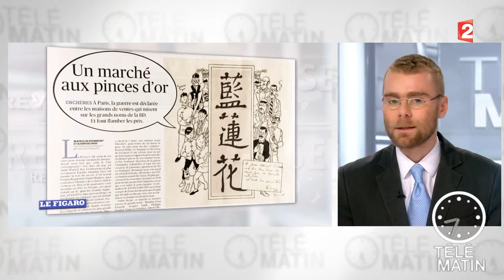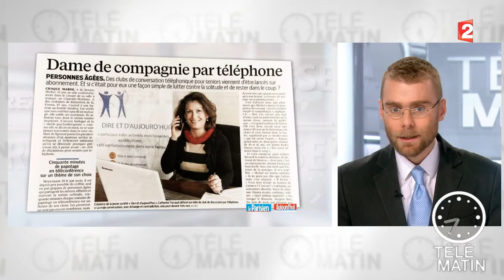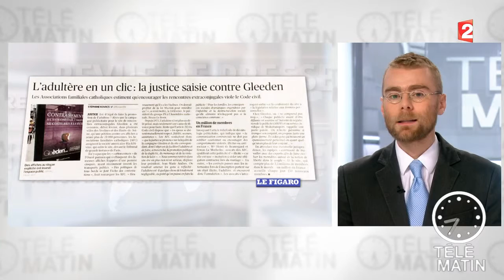Revue de presse culturelle du 19/02/2015